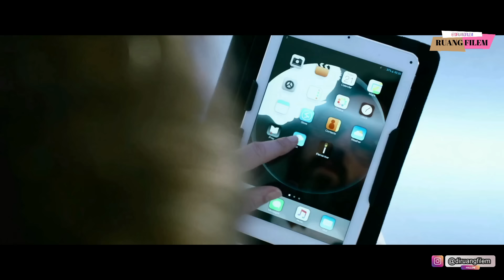PENJELAJAH ALAM SEMESTA INI DATANG KE BUMI 60 JT TAHUN LALU - ALUR CERITA FILM IRON SKY COMING RACE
Episode Ulangan Ruang Filem
Alur Film Iron Sky 2 : The Coming Race

Film ini lanjutan dari iron sky yang saya bahas sebelumnya

Selamat menonton

Btw temen temen , video ini reapload karena masalah minor
jadi dibawah ini deskripsi backsound, yang kurang lengkap di klaim sama pemiliki lagu,

📌Attribution format: 'Undertow' by Scott Buckley - released under CC-BY 4.0.